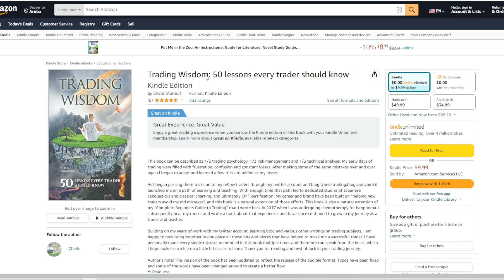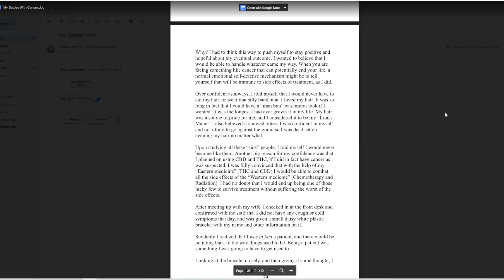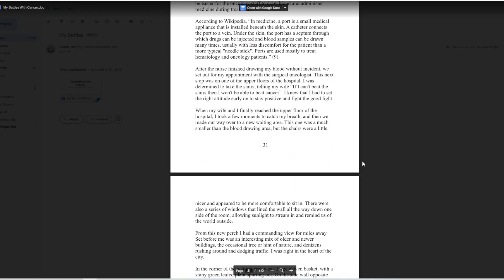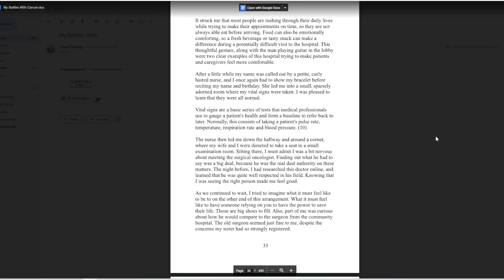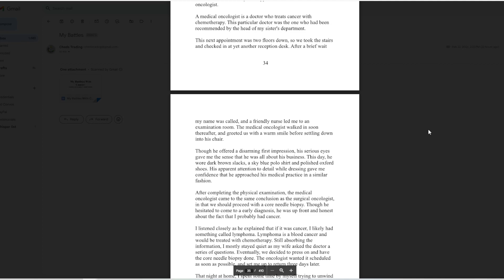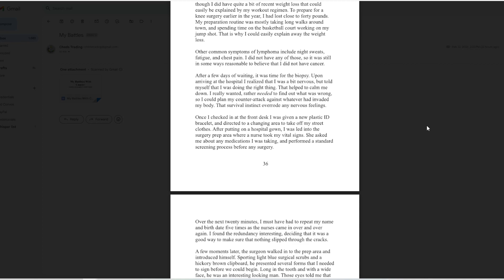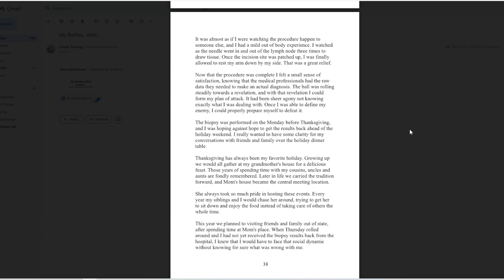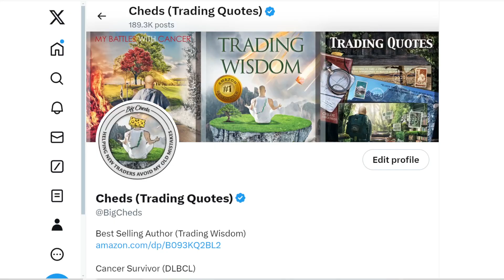My Battles With Cancer: Chapter 4 - Going to the hospital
Hello all! This is the free version of my cancer memoir published back in 2020. I wanted to make sure this book was available to everyone, so I have recorded it here on Youtube. You can also find it on Amazon in paperback and kindle version, as well as in audiobook format on Audible.

Here are links to my books:
My Battles With Cancer
Trading Wisdom
Trading Quotes

Book info:
When you or someone you love is diagnosed with cancer it feels like your whole world is falling apart. Not knowing what will happen next is terrifying, and that is the main reason I wrote this book, hoping that my experience could help others.

The first title of this book was, “My body is weak but my mind is strong”, starting out as a story about my personal battle with cancer, and that was the mantra I used to hype myself up before my final chemotherapy session. Unfortunately, someone close to me was also diagnosed with cancer before I could finish that story, so I went through the process of becoming a cancer caregiver. Thus the new title for this book was born, “My Battles with Cancer”, reflecting my journey as as both a cancer patient and caregiver.

All throughout the writing and editing process there was a fire burning in my mind, pushing me to keep chipping away every day, and telling me to have faith in the idea that eventually it would all come together. During my hospital visits and everywhere else I went, I took notes and churned out ideas in the back of my mind, as I continued to ponder the greater questions from my patient and caregiver journey with this book in mind.

Now, exactly two years to the day since my last cancer treatment I am publishing this book, ready to share with the world my journey, and ready to move on to some new and exciting adventures. It is my great pleasure to share with you now some of the high and low points I went through in my journey as a cancer patient and caregiver. My hope is that by sharing my stories and observations along the way, it may help other people with their learning curve.

Good luck with your battles,

Cheds